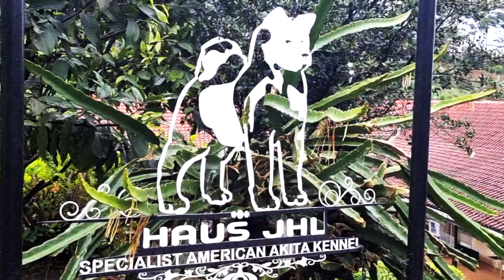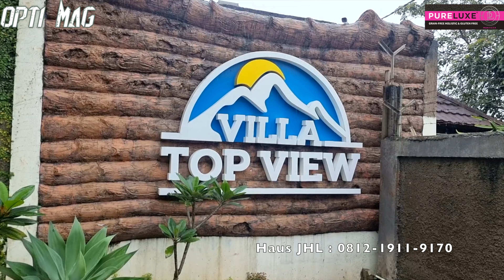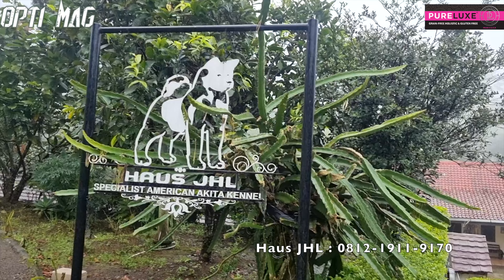Fasilitas Mewah Kennel Haus JHL - American Akita